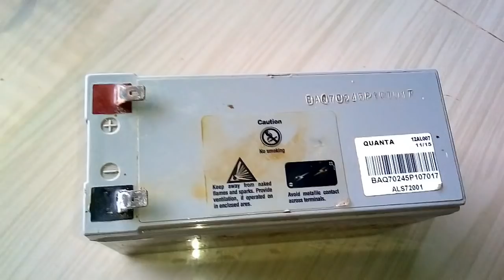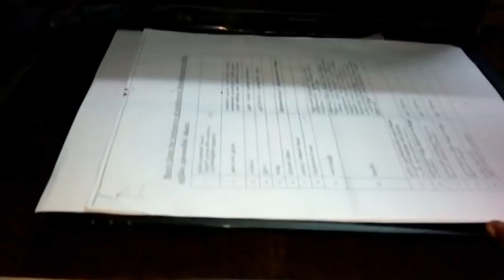DC 12V TO 220V AC MINI POWER INVERTER SIIMPLE IN TAMIL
1.HOW TO MAKE A DC 12V TO 220V AC MINI POWER INVERTER SIIMPLE IN TAMIL.

2.Multimeter LCD AC DC Measuring Voltage

4.warnig very carfuly